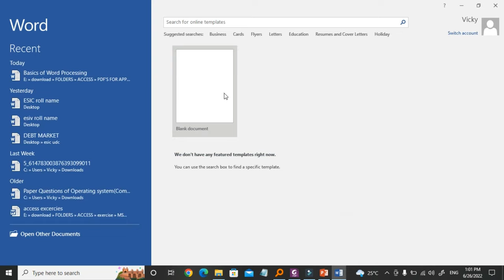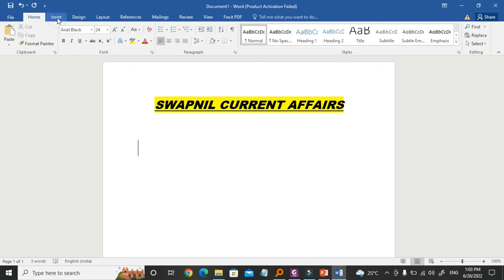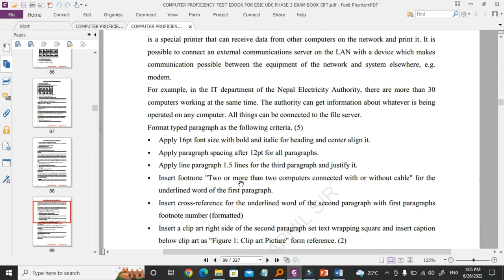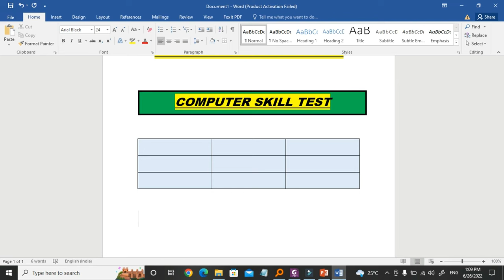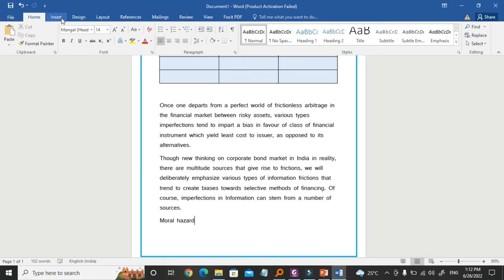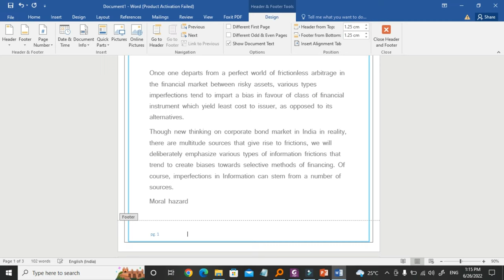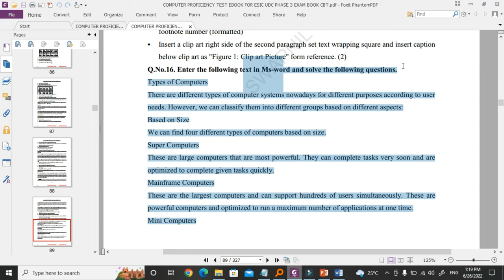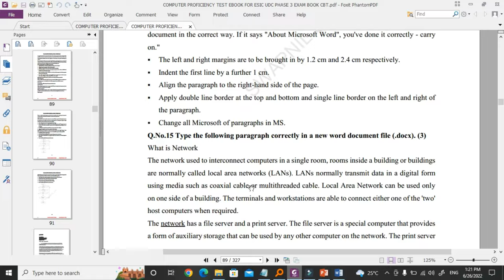MS WORD ALL PRACTICAL QUESTIONS WITH ANSWER COMPUTER SKILL TEST EXAM UDC 2022 ISRO UDC EXAM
COMPUTER SKILL TEST FOR ESCI UDC AND STENO EXAM PREVIOUS YEAR WITH MODEL PRACTICE SET DOWNLOAD

ESIC UDC STENO COMPUTER SKILL TEST PREVIOUS YEAR PRACTICAL QUESTIONS POWER POINT QUESTION PART A ESIC UDC PHASE 3 EXAM

QUESTION PAPER SOLUTION

MS WORD PRACTICAL QUESTIONS

EXPECTED QUESTIONS

LAYOUT / PAGE SIZE / MARGINS MS WORD
FORMAT PAINTER MS WORD
GRAMMAR CHECK MS WORD
TEXT HIGHLIGHT / TEXT COLOR MS WORD
INSERT TEXT BOX / BORDER MS WORD
HIGHPERLINK MS WORD